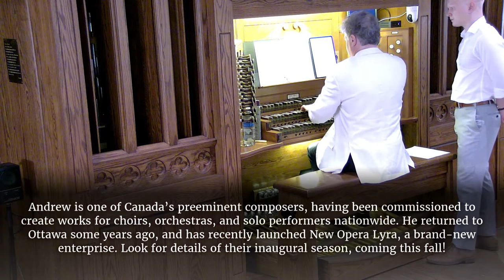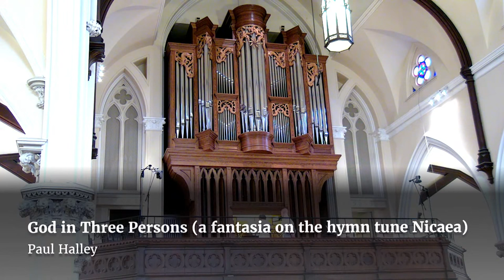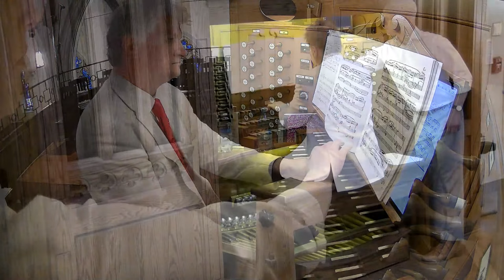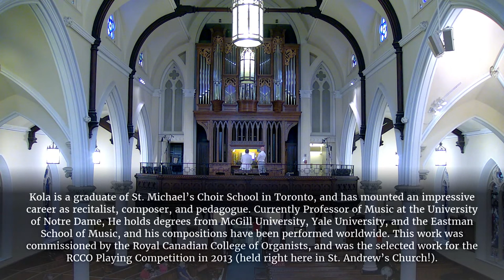MATTHEW LARKIN - ORGAN MUSIC for CANADA by CANADIANS (St. Andrew's Church, Ottawa)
Once again, we’re putting the FREE in freedom this coming (friday) July 1st! LeBreton Flats? Meh. Parliament? It’s closed. The Supreme Court lawn? I hear it’s already taken. Probably gonna rain anyway..Never mind the road closures and multiple police checkpoints, what says “Our National Day” better than an ORGAN RECITAL of music by Canadians, for Canadians??

On this list of luminaries, you’ll find artists that have inspired past and present generations: composers of yesterday and today. The oldest would be 142 if he were alive today, and the youngest is 20. One composer was born the year I was, and another, the year after. Five were born in Ottawa, four currently live here, and two taught here during their careers. Three were graduates of boychoirs. One runs a new opera company. One was born in Australia. One teaches at a prestigious American university, and another teaches at at “Canada’s Capital University”. One made her career as a singer-songwriter (first in Calgary, then in Toronto, and then in LA), and another made hers as a concert pianist, organist, and composer of choral music. One was instrumental in the fight to keep a landmark House of Worship from being sold to developers. One was a famous conductor, and was knighted. One is a fireman.

I could go on, but these are the many faces of genius: Andrew Ager, Gerald Bales, Barrie Cabena, Paul Halley, Frederick Karam, Gilles Maurice Leclerc, Ernest MacMillan, Benjamin David Mallory, James J. McGowan, Joni Mitchell, Kola Owolabi, Tate Pumfrey, Ruth Watson Henderson, and “The Doc” himself, Healey Willan.

PROGRAMME

James J. McGowan - Fugue on “O Canada”
Benjamin David Mallory - La joie spontanée
Andrew Ager - Toccata and Fugue
Paul Halley - God in Three Persons (a fantasia on the hymn tune “Nicaea”)
Sir Ernest MacMillan - Cortège Académique
Ruth Watson Henderson - Toccata on the hymn tune “Westminster Abbey”
Frederick Karam - Divertimento
Barrie Cabena - Frederick’s Fugue
Gerald Bales - Petite Suite (Introduction-Intermezzo-Finale)
Healey Willan - Chorale Prelude on the hymn tune “Slane”
Kola Owolabi - Dance
Gilles Maurice Leclerc - Rhapsody on the hymn tune “Lasst uns erfreuen”
Tate Pumfrey - Jubilate Deo
Joni Mitchell - Case of you

Performed live and in person July 1, 2022 at 11 a.m.
St. Andrew’s Church, Corner of Kent and Wellington, Ottawa
Also available at standrewsottawa.ca

Matthew Larkin, FRCCO, DST
Concert Organist and Conductor
Founding Artistic Director, Caelis Academy Ensemble
Custodian for Music, St. Andrew’s Church, Ottawa, ON